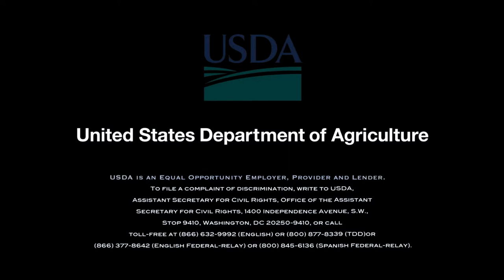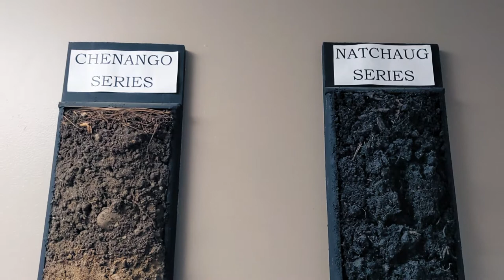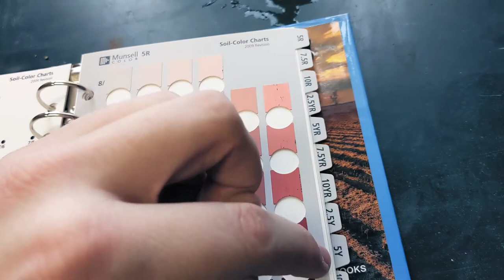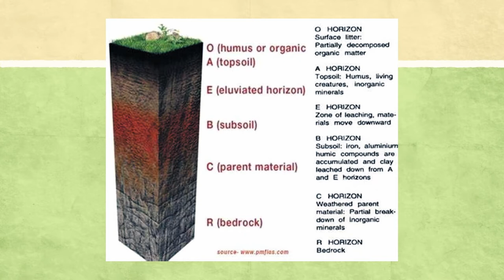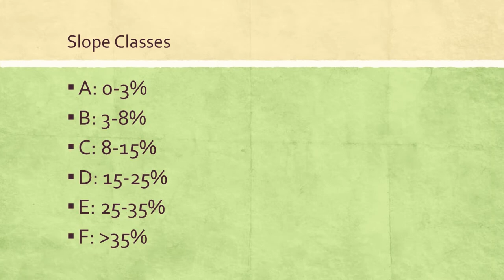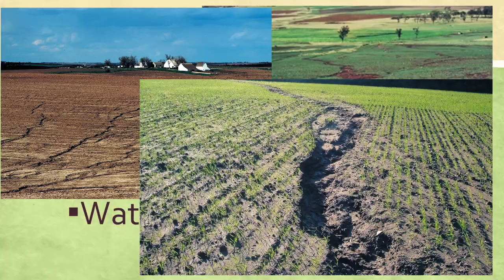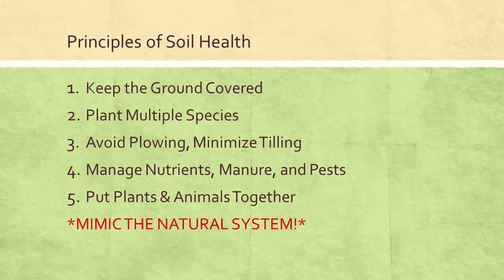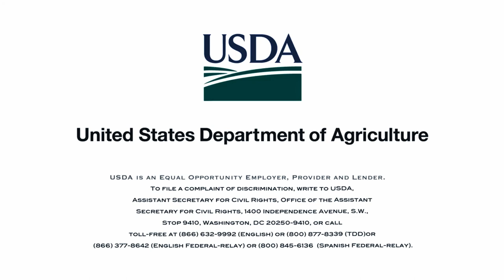New York State Envirothon 2021 Soils – Erie County, NY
Zachary Warning, USDA-NRCS Soil Scientist, gives a multi-part overview of general soils knowledge for the purposes of the 2021 Erie County Envirothon, though the information presented is applicable to counties across New York State.

TIMESTAMPS:
Introduction: (0:00)
Part I – What is Soil? (1:01)
Part II – Why Does Soil Matter? (6:21)
Part III – Soil Characteristics (8:38)
Part IV – Reading the Landscape (19:40)
Part V – Soil Survey (23:49)
Part VI – Soil Interpretations (29:16)
Part VII – Threats to Soil (30:23)
Part VIII – Soil Health (33:41)
Part IX – Summary & Objectives (39:55)
Part X – Recommended Resources (42:13)

Credits:
Written and Directed by Zachary Warning, Soil Scientist, USDA-NRCS
Edited by Benjamin Havens Benjamin is a USDA-Natural Resources Conservation Service Earth Team Volunteer
Videography by Alexis Graham and Zachary Warning